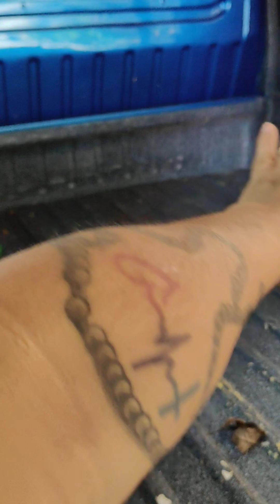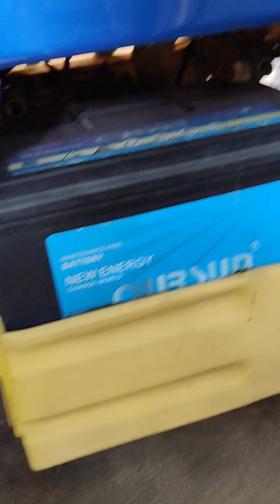Suzuki Scrum 4x4